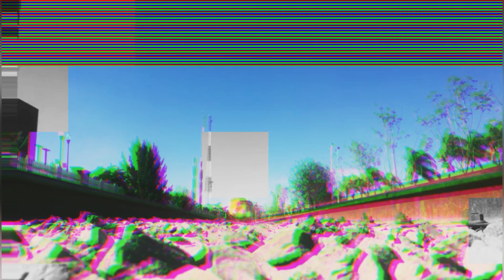Caballaje Canadiense Visita Tierras Mexicanas | CN en MÉXICO!!!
15 de marzo de 2021, punta norte de patio San Francisco de los Romo, Aguascalientes, en esta ocasión tuvimos la oportunidad de filmar una ET44T4 (Tier 4) de Canadian National como remota dentro de un CBPNTL. Sin duda una locomotora exótica dentro de territorio Ferromex. Espero que disfrutes del video y muchas gracias por tomarte el tiempo de verlo, saludos!

00:00-Ferromex y BNSF liderando el carrusel
00:54-Flete
01:52-CN 3254 y FXE 4100 (remotas)
02:32-Flete
04:23-¡Gracias por ver el video!